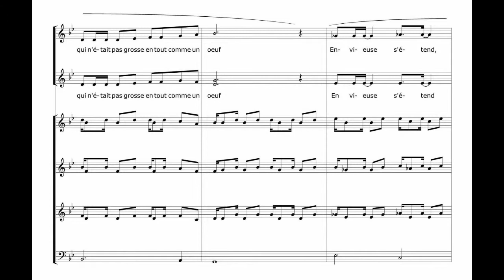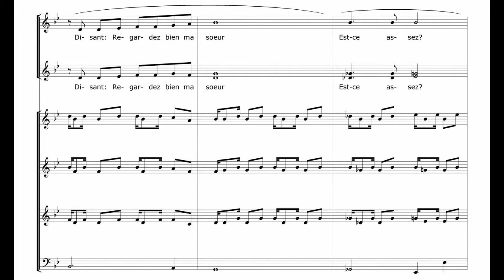La grenouille et le bœuf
Texte : J. De la Fontaine
Le Chœur d'Ossau  direction : Arnaud Garnier
concert du 12 juillet 2014 à Laruns